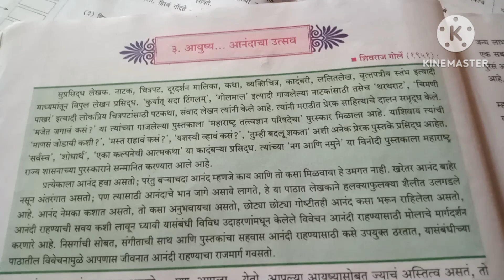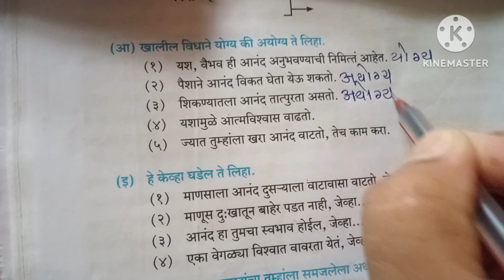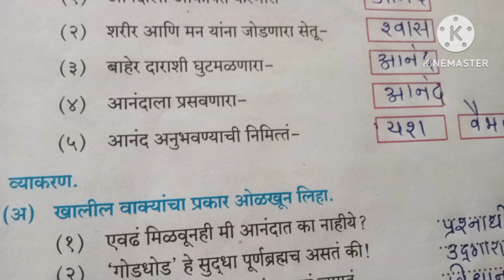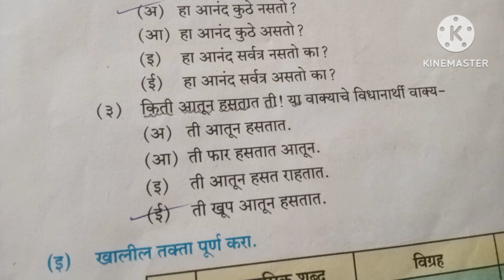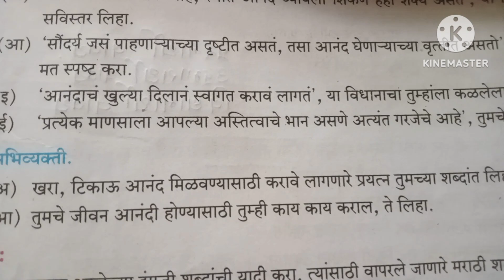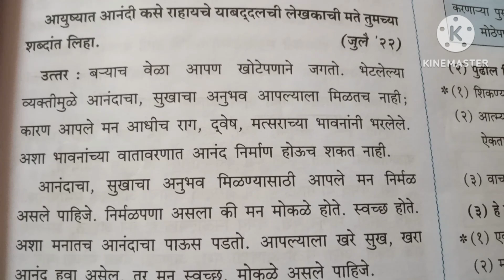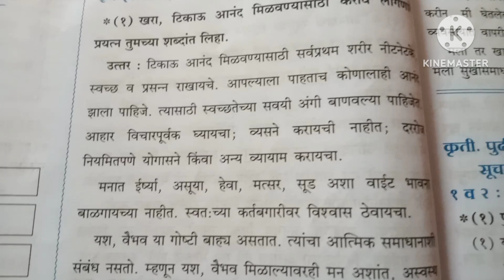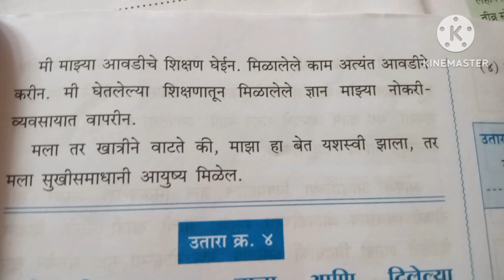बारावी मराठी ३ धडा आयुष्य... आनंदाचा उत्सव संपुर्ण प्रश्न आणि उत्तरे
बारावी मराठी धडा ३. आयुष्य... आनंदाचा उत्सव संपुर्ण प्रश्न आणि उत्तरे